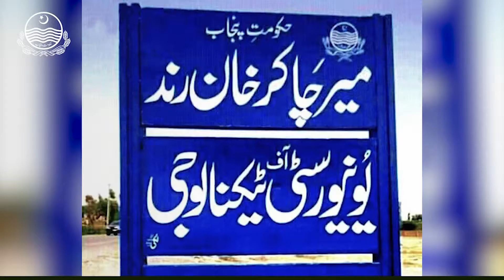Steps taken by Buzdar government for Education in South Punjab